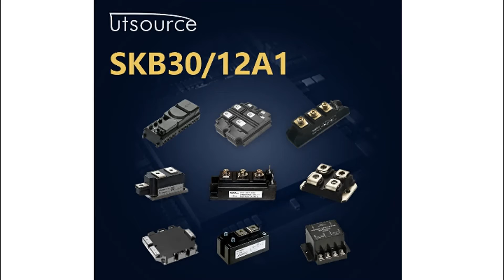SKB30/12A1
Encapsulation:MODULE
Brand:Semikron
DateCode:05+